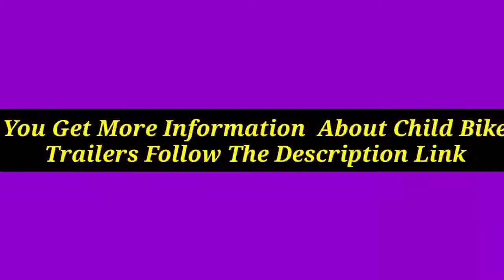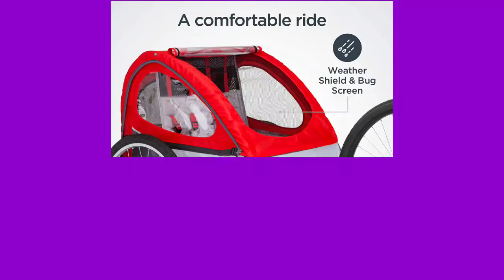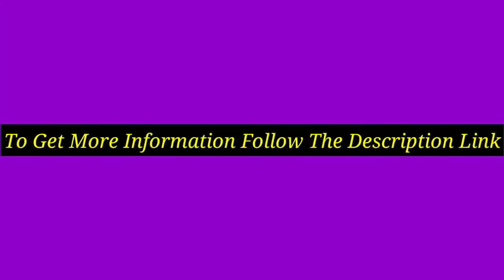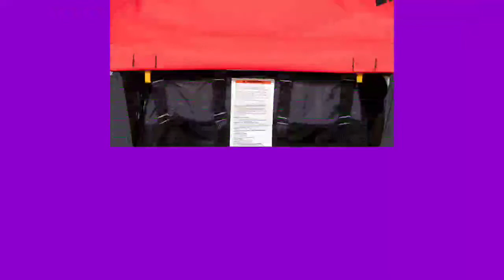5 Best Child Bike Trailers 2022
Discount Available

Number 1.
Product Name- Burley Honey Bee, 2 Seat Kids Bike Trailer & Stroller,

Number 2.
Product Name- Burley Bee, 1 and 2 Seat Lightweight, Kid Bike-Only Trailer

Number 3.
Product Name- Schwinn Echo, and Trailblazer Child Bike Trailer, Single and Double Baby Carrier, Canopy, 16-20-inch Wheels

Number 4.
Product Name- Bell COCOON 300 Child Bicycle Carrier , Red/Gray Cocoon 300

Number 5.
Product Name- Instep Bike Trailer for Toddlers, Kids, Single and Double Seat, 2-In-1 Canopy Carrier, Multiple Colors

Video Name- 5 Best Child Bike Trailers 2022

There are 5 Best Child Bike Trailers of Amazon. if You interest to know any product, follow the product link.

I try my best for select products